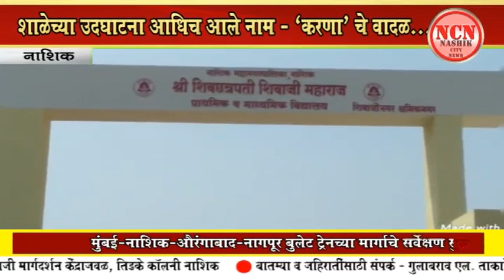सातपुर । शाळेच्या उदघाटना आधीच आले नाम-''करणा'' चे वादळ.